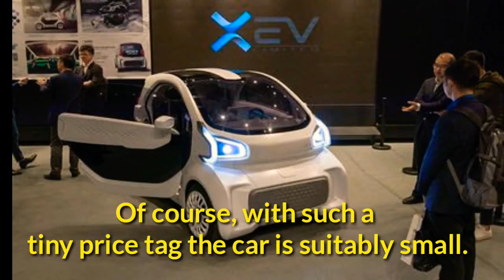World's first printed electric car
Finally, Your Next Car Could Be A 3D-Printed Electric Car — Only $7,500 & Can Be Built In 3 Days

March 24th, 2018 by Nicolas Zart

With all the talk of hyper-performance electric vehicles (EV) and other unobtainium cars, we’re happy to report a refreshing story that should appease those unhappy with electric vehicle (EV) affordability. How about a 3D-printed EV for $7,500? And the best part is that you won’t have to wait for it very long.